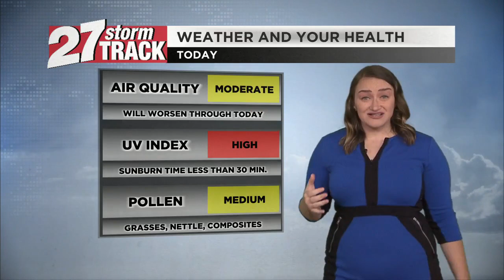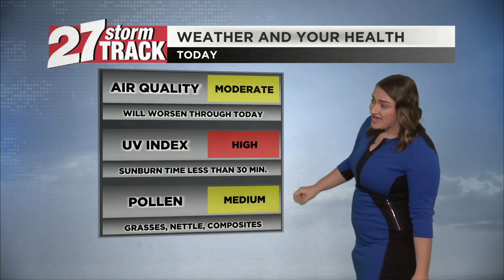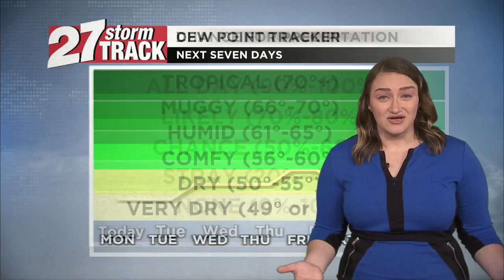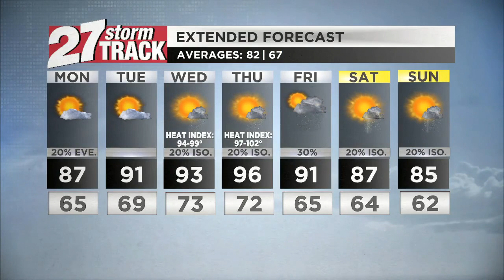Air Quality Alert in effect ahead of incoming heat wave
Weather Forecast AM 7/24/2023